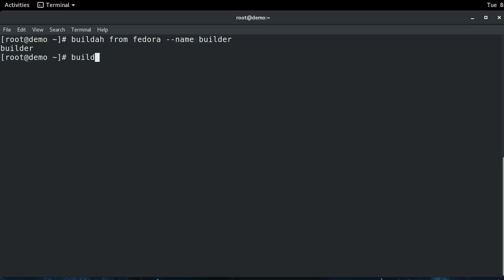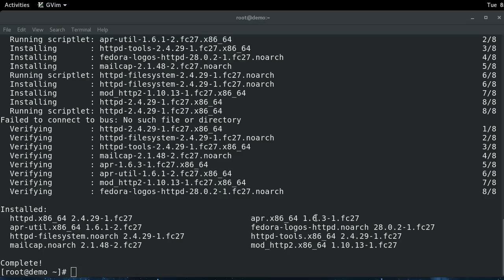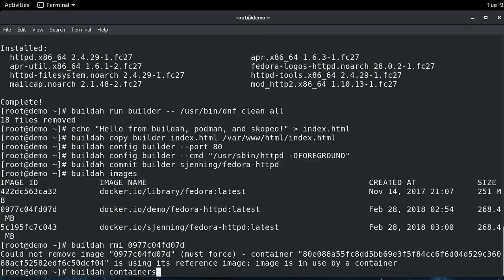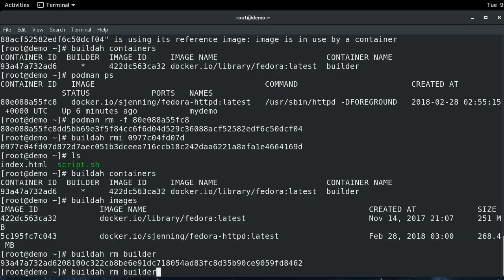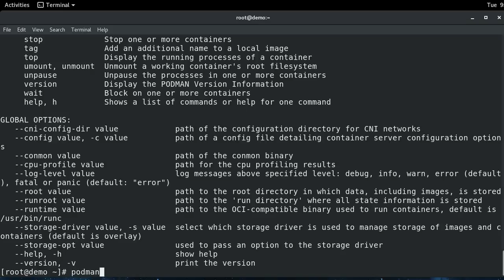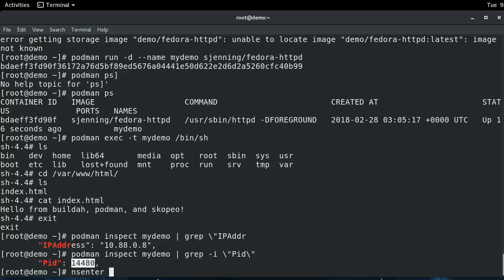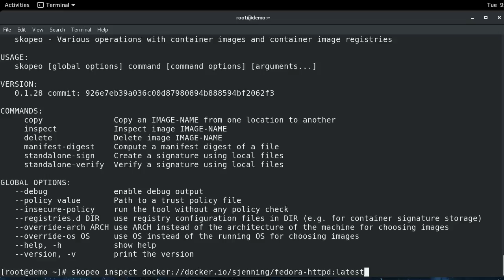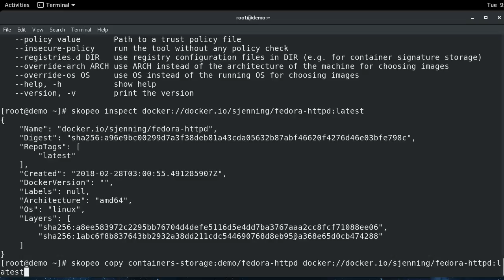Using buildah + podman + skopeo in a container workflow